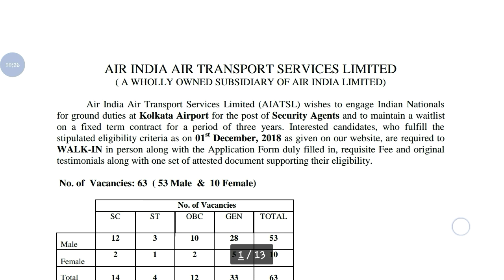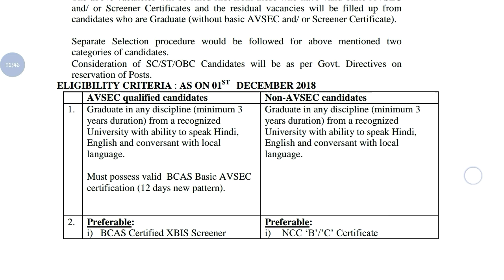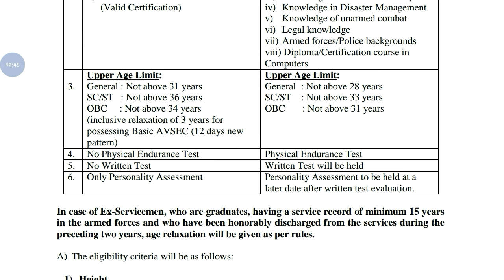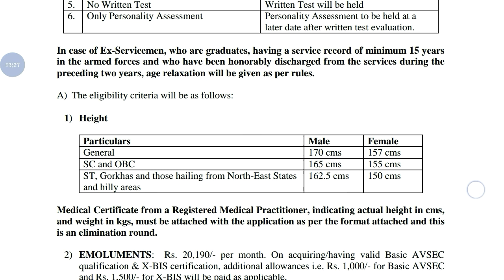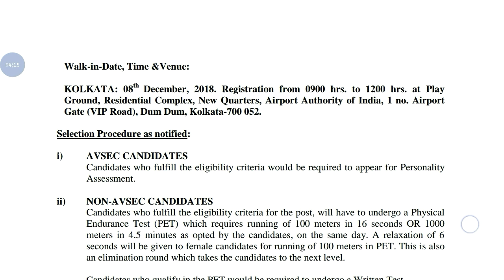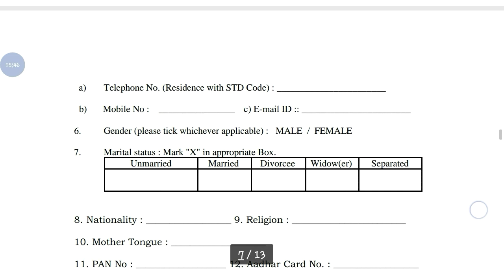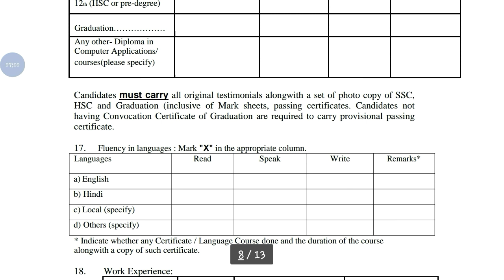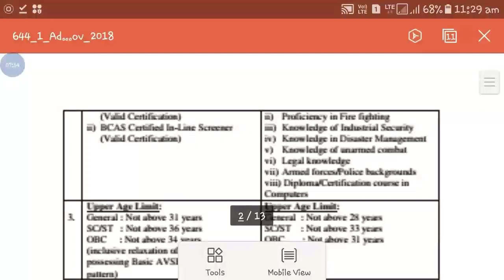Air India New Recruitment Notification || Security Agent Job || Online Application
Hey guys!

Air India New Recruitment Notification || Security Agent Job || Online Application || Government Job 2018 |Private company Job 2018| Latest job information| Sarkari Nakri 2018 Check my all latest videos subscribe my channel for watch more video and support this channel.